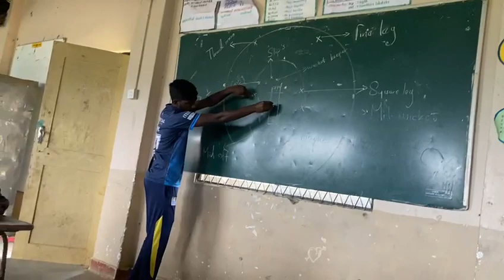U13 Girls & Boys Junior Forces Players | Passara Wing - Gonakelle Centre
Uva Forces Foundation | Sports Academy | Cricket